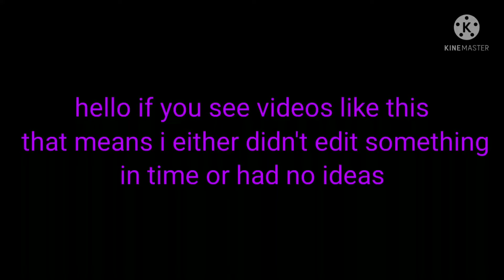marshal from paw patrol but as sans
the music is going in next weeks video